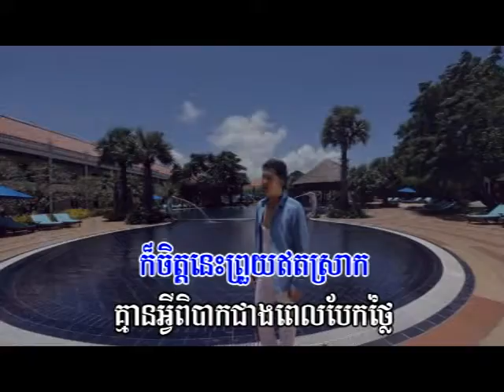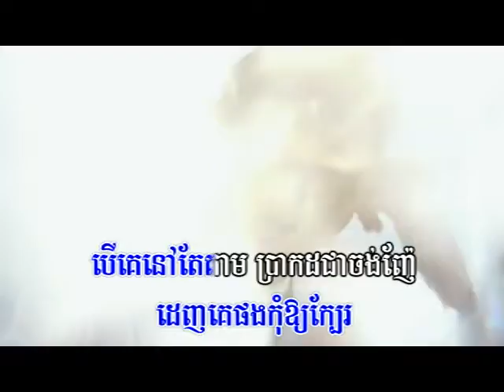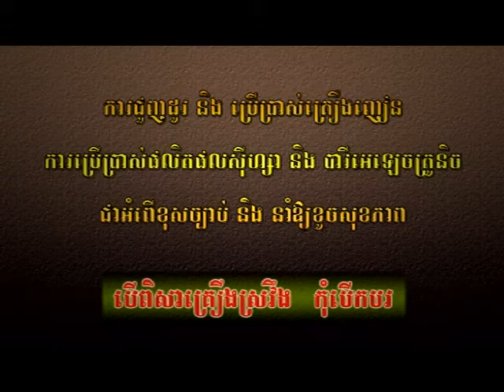Town dvd vol 17 13 Karaoke music